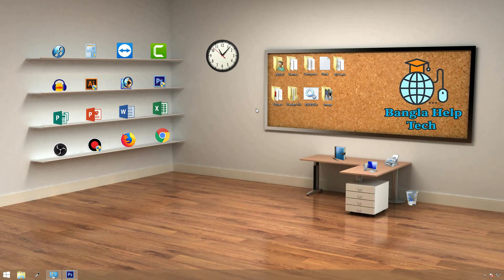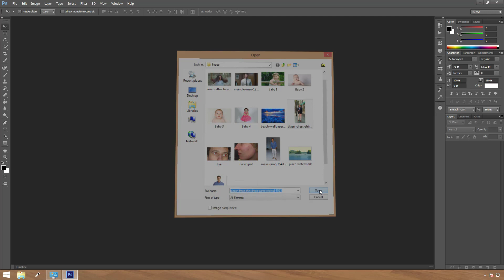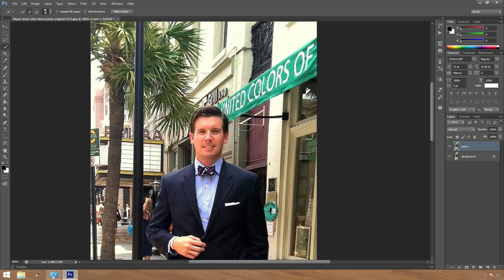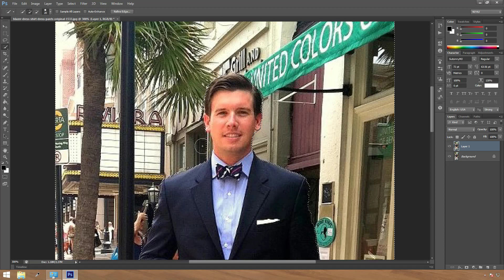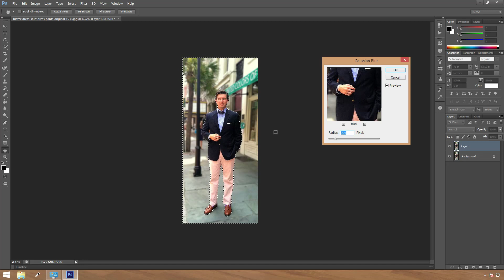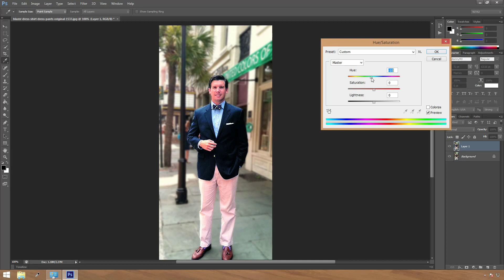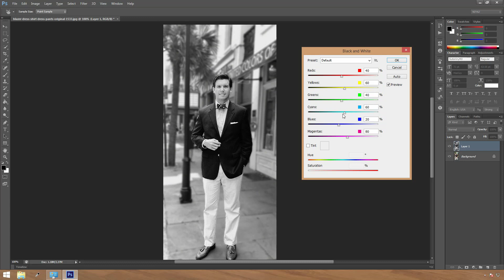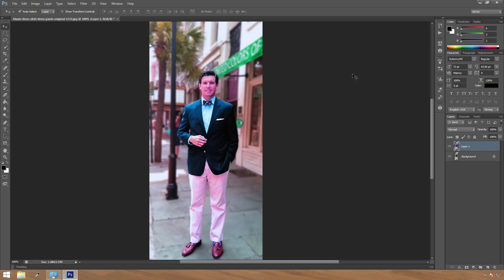Photoshop Bangla Tutorial (Basic to Advanced) Part 9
Photoshop Bangla Tutorial (Basic to Advanced) Part 9 | Photo_Editing Basic | Bangla Help Tech